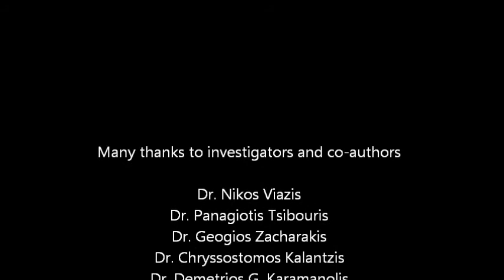February 2014 (Vol. 79) GIE Author Interview Series- Konstantinos Triantafyllou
Author Konstantinos Triantafyllou  discusses his article "Colon capsule endoscopy is feasible to perform after incomplete colonoscopy and guides further work-up in clinical practice" from the February issue.